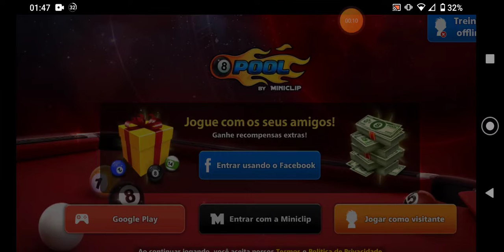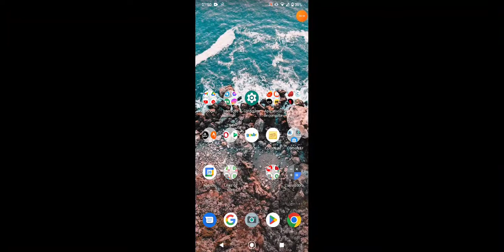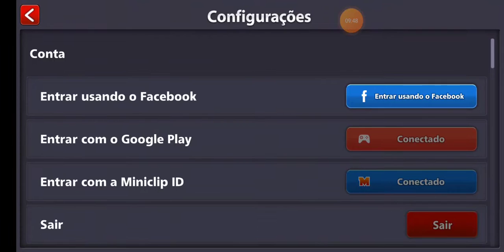8 Ball Pool - Prêmio (Time amaldiçoado)